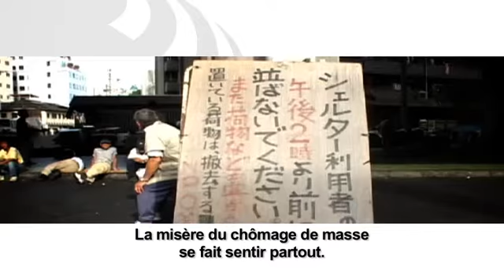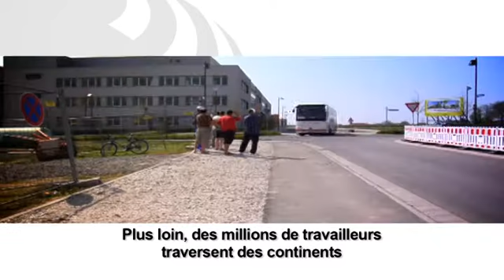Construire pour changer! (Build for change)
La crise économique et financière continue de frapper durement les industries dans les secteurs de l'IBB. Le temps est venu pour un changement de direction. La cupidité, l'égoïsme et les inégalités doivent être remis en question. Atteindre le travail décent doit être la responsabilité de tous.

(English)

The economic and financial crisis has hit BWI industries very severely.  Now time has come for a change of direction and a break with the greed, self-interest and inequalities of the past. The road to decent work is a responsibility that must be shared by everyone.